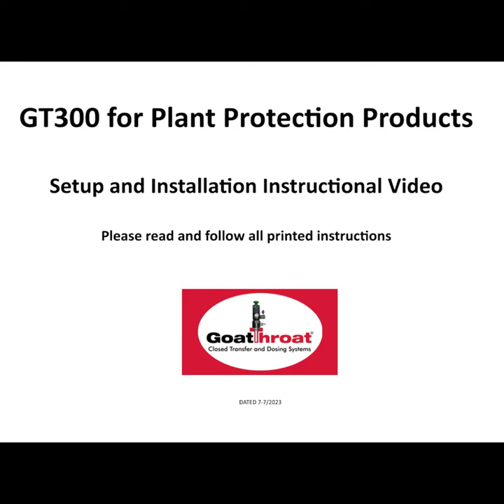GT for Green Plant Protection Product Container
This system has been developed for a 20 liter plant protection product container and shows how simple it is to set up a GT300 and the operate it.